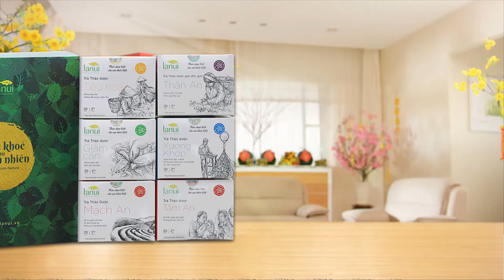💖 TRÀ LANUI TẾT 2019 || Món quà sức khỏe cho cả gia đình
💖🌷 Với mong muốn mang tinh túy từ thiên nhiên cho sức khỏe người Việt. LANUI mang hết tâm huyết của mình để cho ra những sản phẩm chất lượng tới người dùng. Tết này, hãy để LANUI thay bạn gửi lời chúc sức khỏe tới người thân của bạn.

☑ Đặc biệt, bộ quà TẾT LANUI bao gồm
🔸 1 hộp trà thảo dược LANUI Cleanse - Thải độc
🔸 1 hộp trà thảo dược LANUI Slim - Giảm cân
🔸 1 hộp trà thảo dược LANUI Stress-Free - Tâm An
🔸 1 hộp trà thảo dược LANUI Digest - Tiêu hoá
🔸 1 hộp trà thảo dược LANUI Cardio - Mạch An

🎀LANUI tin rằng sức khỏe chỉnh là vốn quý và là chìa khóa dẫn đến mọi thành công, niềm hạnh phúc trọn vẹn nhất trong cuộc sống này. Có thể gửi đến tay tất cả mọi người những sản phẩm của LANUI luôn là niềm vui và tự hào của chúng tôi khi dịp Tết đến Xuân về.

☑ Số điện thoại tư vấn: 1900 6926